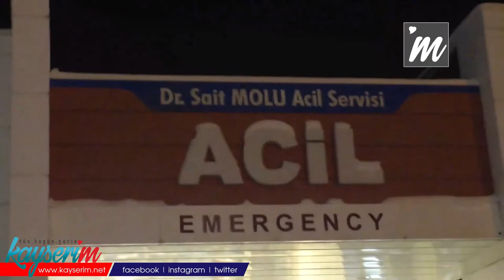Hürriyetçi Eğitim Sen Kayseri İl Temsilcisi Çoskunsu: “Eğitim çalışanlarının can güvenliği yok”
KAYSERİ, (BGC- ÖZEL HABER) – Kayseri’de dün okul çıkışı Hürriyetçi Eğitim Sen Kayseri Genel Başkan Yardımcısı Ali İhsan Öztürk saldırıya uğradı. Saldırıdan sonra Hürriyetçi Eğitim Sen Kayseri İl Temsilcisi Hakan Çoskunsu, saldırıyı kınadıklarını belirterek eğitim çalışanlarının can güvenliğinin olmadığını ifade etti.

Kayseri’de dün okul çıkışı markette alışveriş yaptığı esnada Hürriyetçi Eğitim Sen Kayseri Genel Başkan Yardımcısı Ali İhsan Öztürk kimliği belirlenemeyen şahıslar tarafından saldırıya uğradı. Saldırı esnasında bayılan Öztürk, saldıran şahısların kim olduğunu göremediğini belirtti. Saldırıdan sonra Hürriyetçi Eğitim Sen Kayseri İl Temsilcisi Hakan Çoskunsu, saldırıya uğrayan Öztürk’ün tedavi gördüğü hastane acilinde açıklamalarda bulundu.
'SON DÖNEMLERDE EĞİTİMCİLERE YAPILAN SALDIRILARIN SAYISI CİDDİ ANLAMDA ARTMIŞ DURUMDA'

Son dönemlerde eğitimcilere meydana gelen saldırılar nedeniyle can güvenliklerinin olmadığı ifade eden Hakan Çoskunsu, “Ali İhsan Öztürk bir saldırıya uğradı. Son dönemlerde eğitimcilere yapılan saldırıların sayısı ciddi anlamda artmış bir durumda. Yakın zamanda Samsun’da genel başkanımıza bir saldırı oldu.  Daha sonrasında genel başkan yardımcılarımıza saldırılar meydana geldi.  Kayseri’de de Hürriyetçi Eğitim Sen Genel Başkan Yardımcısı Sayın Ali İhsan Öztürk’e okul çıkışında kimliği henüz tespit edilemeyen kişiler tarafından bir saldırı oldu. Ancak saldırıya dair kamera görüntüler mevcut.  Bu saldırıyı şiddetle kınıyoruz.  Eğitim çalışanların artık can güvenliği olmadığını düşünüyoruz.  Bu zamana kadar çok sık dile getirmemize rağmen halen can güvenliğimizin olmadığını düşünmemiz acaba yetkilileri neden harekete geçirmiyor? Kaçıncı saldırı bu? Bundan sonra da biz acaba okul çıkışlarında eğitimciler olarak saldırıya uğrayacak mıyız diye merak ediyoruz.  Buradan tüm eğitim çalışanlarımızın sesi olan Ali İhsan Öztürk’e maalesef bir saldırı yapıldı. Bir eğitimcinin bu şekilde darp edilmesini şiddetle kınıyoruz. Saldıran kişiler bulunarak gerekli işlemler yapılmalı” diye konuştu.